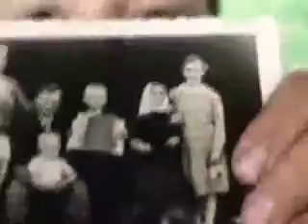Ata Štefan...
nekega dne v delavnici...